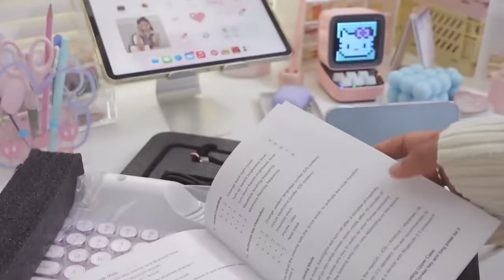Unboxing Video Of Knewkey Rymek Chic Typewriter-Style Mechanical Keyboard By zoscreations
💖 Both Bluetooth Wireless And USB Wired Connectivity Supported
💖 Windows / macOS / iOS / Android System Supported: able to connect with iPad Pro, MacBook Pro, iPhone, and other devices
💖 Pair With Up To 3 Devices
💖 LED Dynamic Backlight: boost your typing accuracy at night and be more enjoyable when gaming
💖 Integrated Tablet Stand
💖 Blue Mechanical Switches